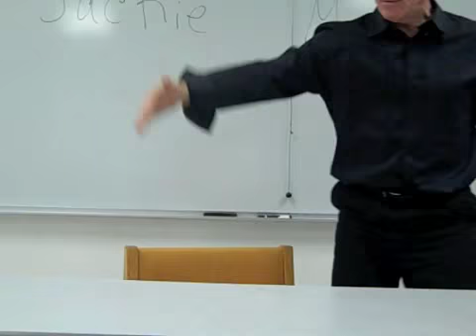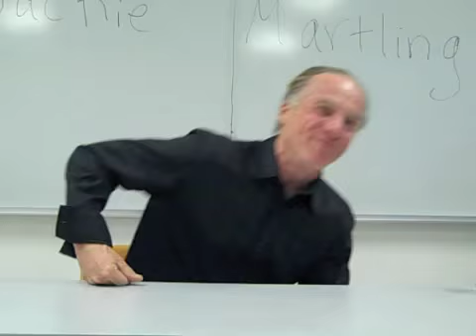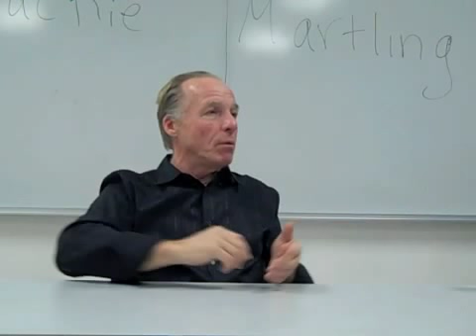Jackie Martling Discussion Part 7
Jackie Martling came to speak to our class. This is part seven of his discussion. Funny/Inspiring stuff.